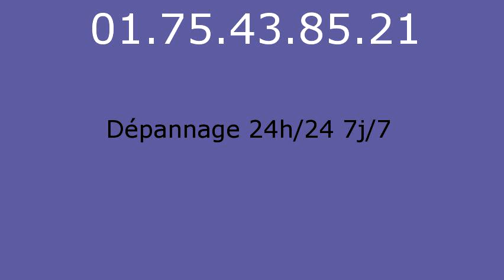Plombier Villenoy - 01.75.43.85.21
réparation fuite eau Villenoy 77124. réparation fuite de gaz Villenoy 77124. remplacement ballon électrique Villenoy 77124. detartrage canalisations Villenoy 77124. dégorgement Villenoy 77124. réparation wc Villenoy 77124. broyeur Villenoy 77124. lavabo Villenoy 77124. evier Villenoy 77124. baignoire Villenoy 77124. tuyauVillenoy 77124. Villenoy 77124. vidage fosse sceptique Villenoy 77124. pompage bac à graisse Villenoy 77124. rénovation salle de bains Villenoy 77124. recherche de fuite Villenoy 77124. robinetteries Villenoy 77124. remplacement de chauffe-eau Villenoy 77124. débouchage colonne Villenoy 77124. dépannage plomberie Villenoy 77124. installation ballon atlantic Villenoy 77124. installation ballon fleck Villenoy 77124. remplacement chauffe-eau lemercier Villenoy 77124. remplacement chauffe-eau ariston Villenoy 77124. robinet grohe Villenoy 77124. robinet garris Villenoy 77124. robinetterie jacob delafond Villenoy 77124. wc broyeur sfa Villenoy 77124. chasse d'eau Villenoy 77124. installation wc Villenoy 77124. remplacement de joints Villenoy 77124. tuyau plomb Villenoy 77124. tarif plombier Villenoy 77124. plomberie Villenoy 77124. plombier Villenoy 77124. sanitaires jacob delafond Villenoy 77124. ballon rheem Villenoy 77124. évacuation bouché Villenoy 77124.